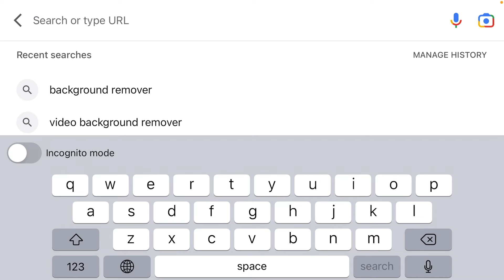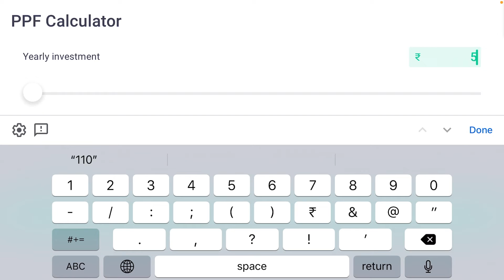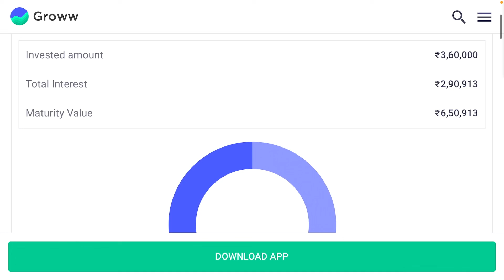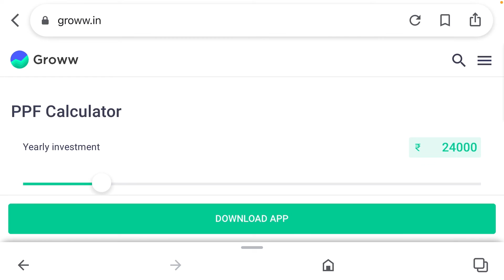PPF or SSY which one better/PPF calculation/ maturity benefits